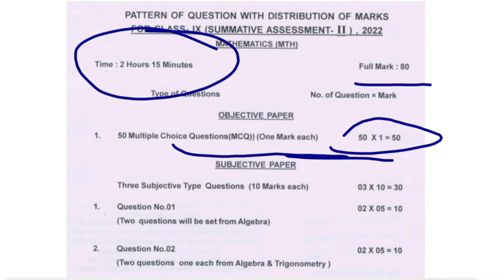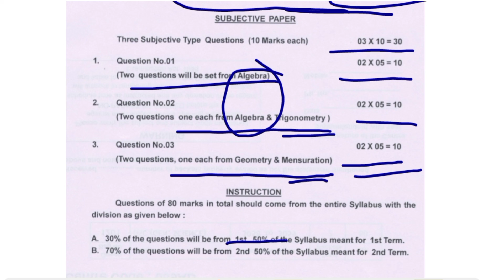math pattern sa2 exam 9th class//9th class ganita kouthiru kete mark questions asiba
In this video I have discussed pattern of Sa2 exam